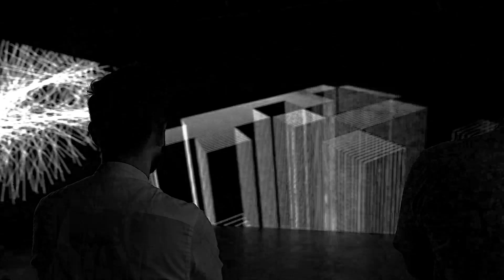'Overture' by BigFat and Myles | MLF Satellite: IMMERSE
Here's a glimpse of ‘Overture’, a new and previously unseen audio-visual piece by visual artist Aniruddh Mehta (BigFat) and creative technologist Aaron Pereira (Myles).

Presented as part of MLF Satellite: IMMERSE in December 2022, this 14-min piece combines a sci-fi abstraction of flashing lights, geometric forms, organic topologies & textures which come together to create a dynamic and ever-evolving visual landscape. It is accompanied by a soundtrack that adds depth and emotional resonance to the visuals.

Whether experienced alone or with a group, viewers can look forward to being immersed in this compelling sonic and visual odyssey.

A Mumbai Light Festival Satellite Event

Curated and Produced by Floating Canvas Company

Proudly Supported by Incredible India, Ministry of Tourism, Government of India; Maharashtra Tourism; Maharashtra Tourism Development Corporation and Maharashtra State Innovation Society

Community Partner: G5A

Hospitality Partner: PORT Kitchen & Bar

Media Partner: Homegrown

Outreach Partner: IndieFolio

Outreach Partner: EDGE Community

Official Ticketing Partner: Paytm Insider